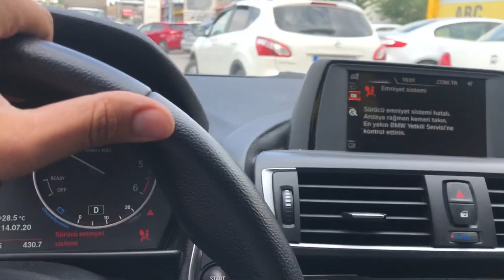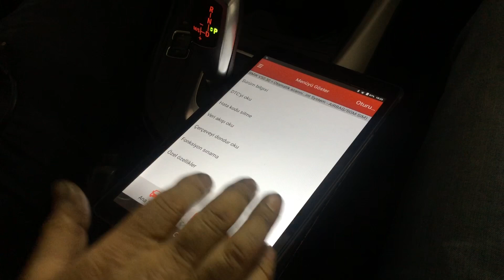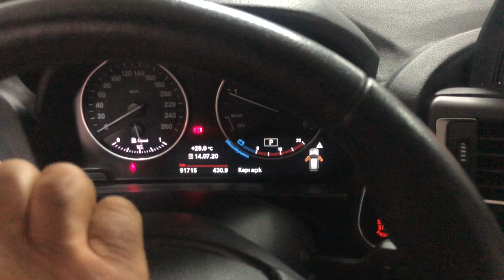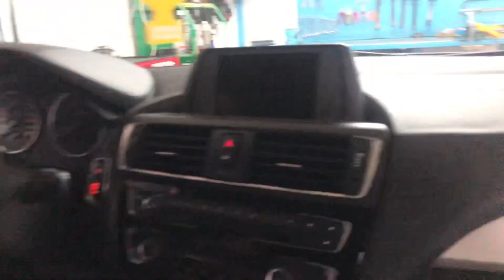BMW 1.16 AİRBAG SARGISI DEĞİŞİMİ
Arkadaslar yorumlara biraz dikkat etsek usta beni aradi
Malesef bir kacini kaldirmak zorunda kaldik
Ayip oldu yani adam zorla bir is yapmadi
Ben kendim goturdum arabayi ucuz da yapsa pahalida yapsa isimiz goruldu
Kufur etmeden daha saygili muhabbet icerisinde olursak gonul kirmadan yoksa valla ustalar video cektirmez :))

Bmw 1.16 nin direksyon airbag sargisi kopmus aracda airbag lambasi yaniyordu ustamiz sargiyi degistirip montajini yapti airbagler tekrardan aktif oldu